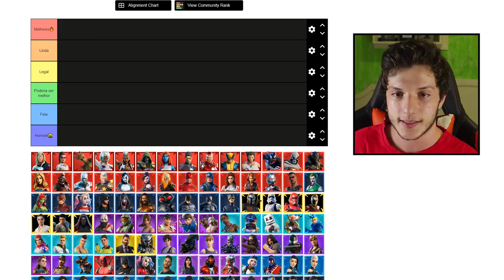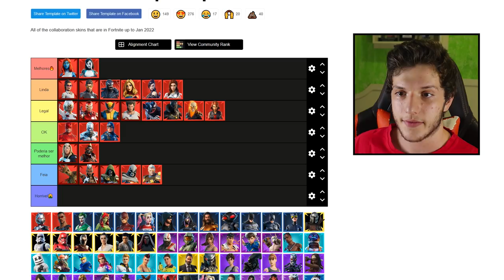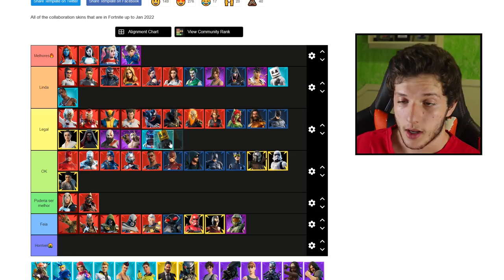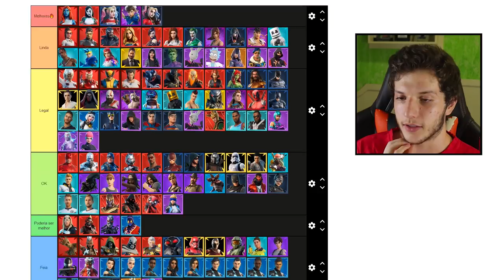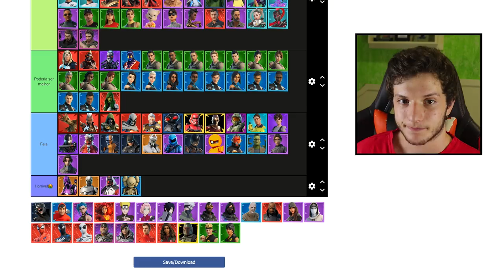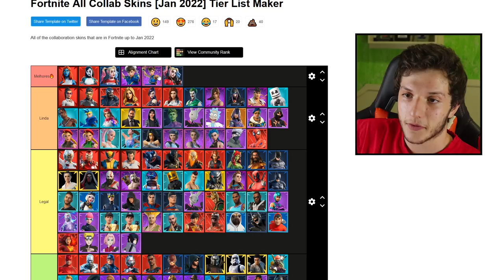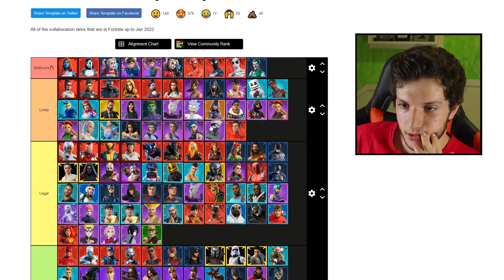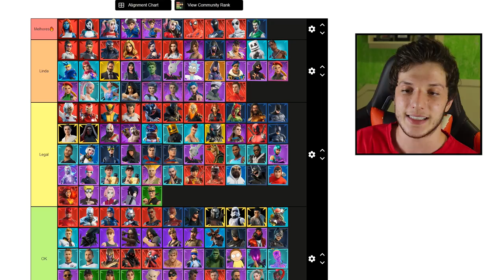QUAIS SÃO AS MELHORES SKINS DE PARCERIA DO FORTNITE?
Fala gurizada, nesse vídeo eu comento sobre as melhores skins de parcerias do Fortnite, tier list rank da pior até a melhor skin.

Programa para editar: Adobe Premiere